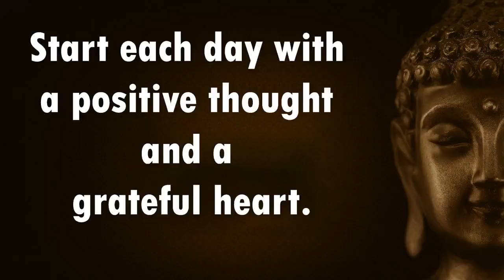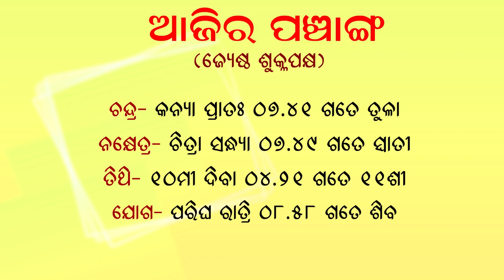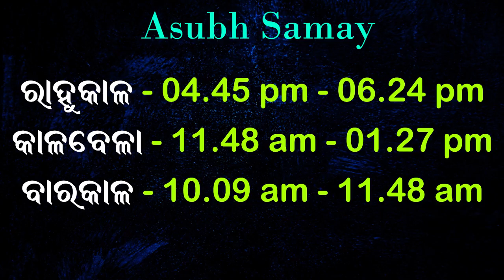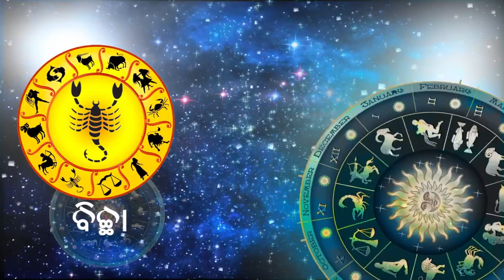Dr. Jayanti Mohapatra || Rashiphala || 20-June-2021 || Sunday Special || Remove obstacles from Work